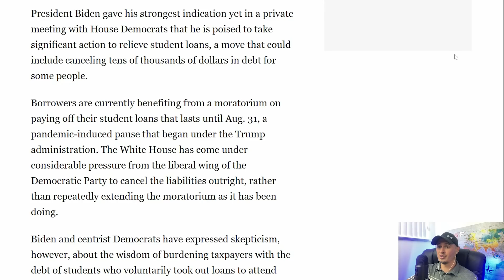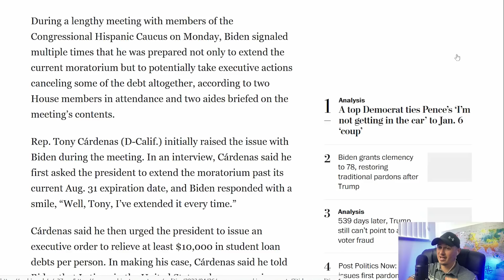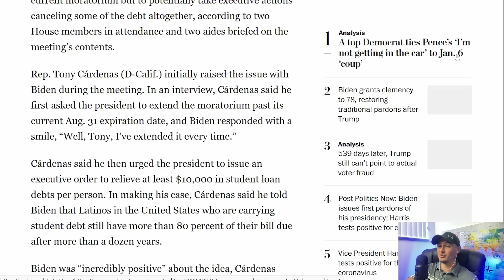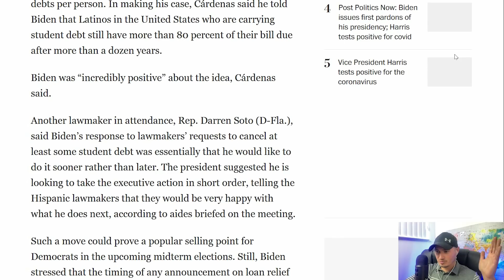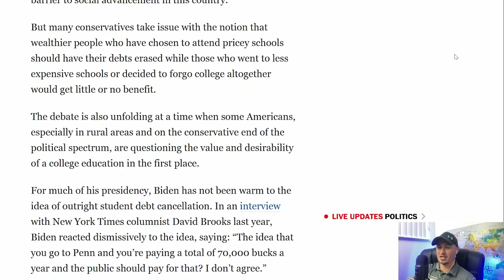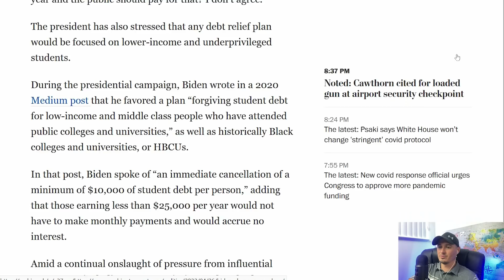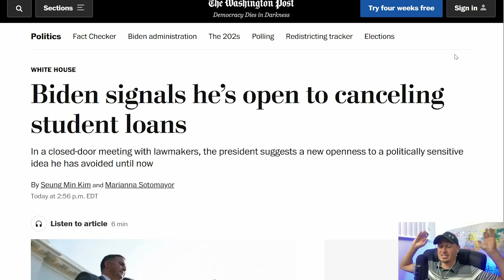REPORT: Biden To CANCEL Student Debt? | The Kyle Kulinski Show